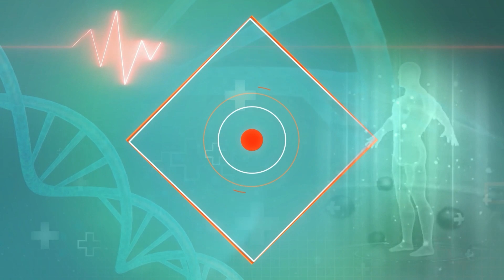Baldness: अगर बाल जड़ से हो रहे हैं गायब, तो गंजेपन से बचने के लिए करें ये उपाय।।India News Health।।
बाल झड़ना एक आम समस्या है. लेकिन कई बार हार्मोन स्तर में आकस्मिक बदलाव, शिशु के जन्म के बाद कमज़ोरी, महिलाओं में कैल्शियम की कमी और किसी बीमारी की वजह से अकसर ये समस्या ज्यादा बड़ी हो जाती है. जिसकी वजह से लोग गंजेपन का शिकार होने लगते हैं. इस परेशानी से निजात पाने के लिए आप यहां बताये जा रहे कुछ उपायों को अपना सकते हैं